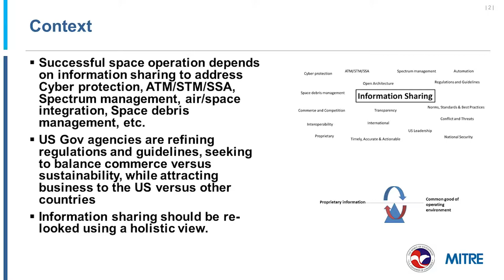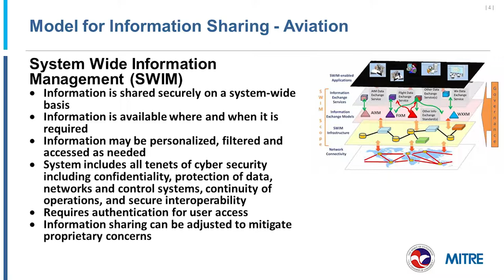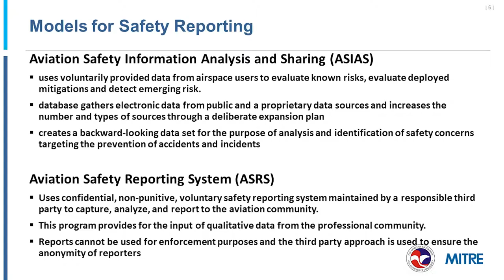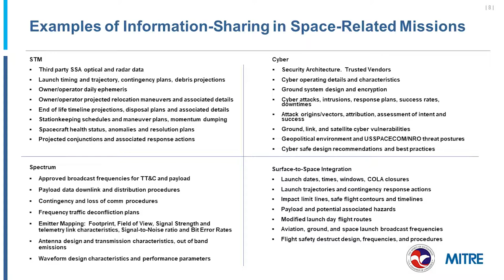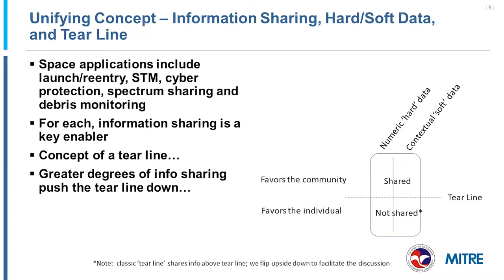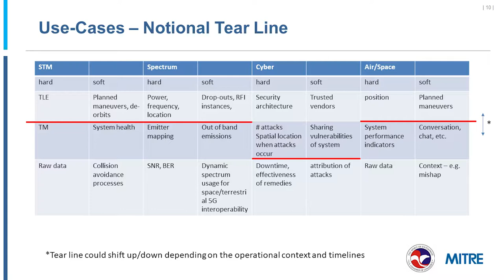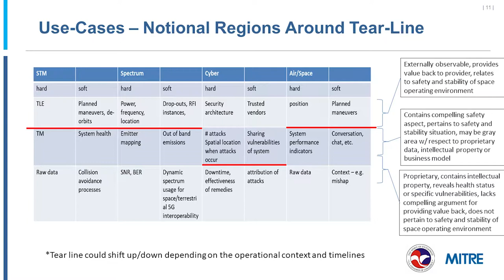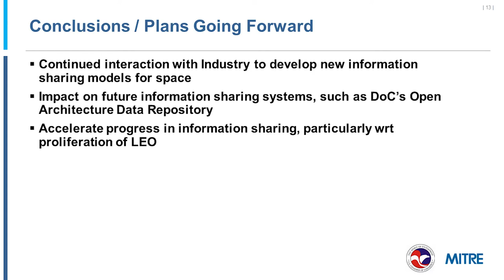An Information Sharing Framework to Enable Cyber, Spectrum, STM and Air-Space Integration